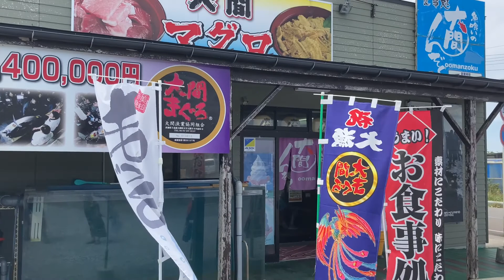Cape Ōma, Hotogake and Aomori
Driving around Aomori